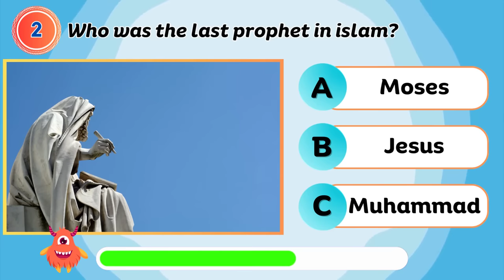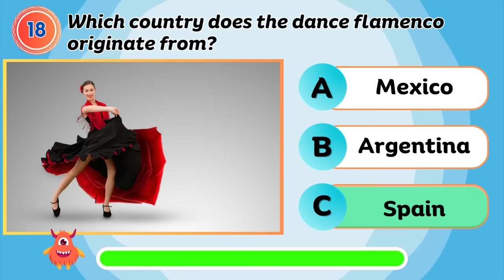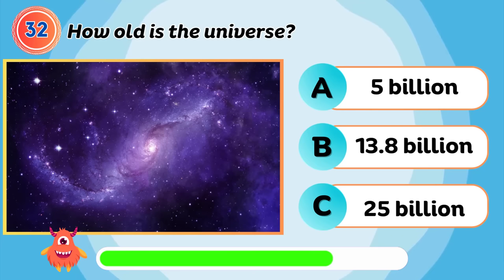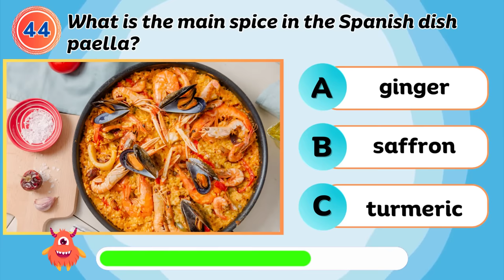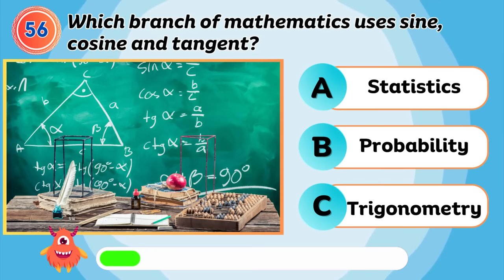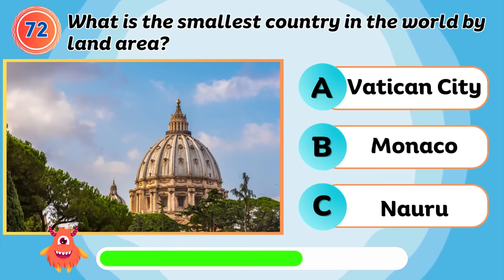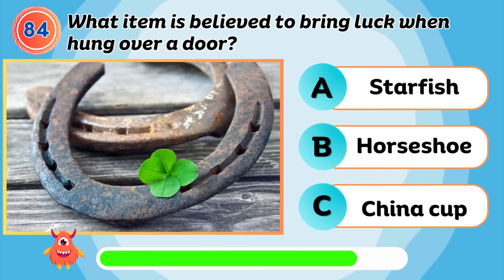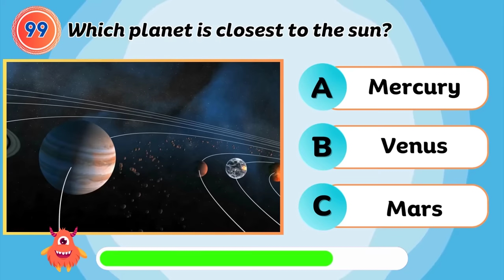General Knowledge Quiz 100 Questions | How Good Is Your General Knowledge?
🎉 Welcome to an exciting journey of knowledge and curiosity! 🧠🤔
Have you ever wondered just how vast your general knowledge truly is? 🌍💡 Well, you're in for a treat! In today's video, we're diving deep into the realm of facts, trivia, and brain-bending general knowledge questions and answers with our ultimate 100-question quiz. Get ready to challenge yourself, learn something new, and discover the extent of your general knowledge prowess. Whether you're a trivia enthusiast or simply curious about what you know, this quiz is bound to entertain and enlighten. So, grab a pen and paper or get ready to type your answers, because it's time to find out: How good is your general knowledge? Let the quizzing begin! 🚀🧐📚